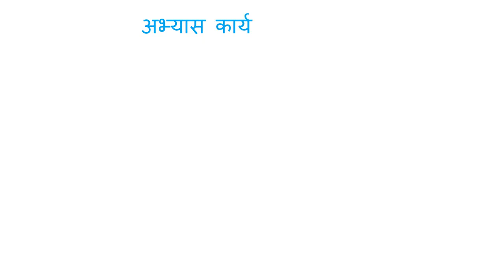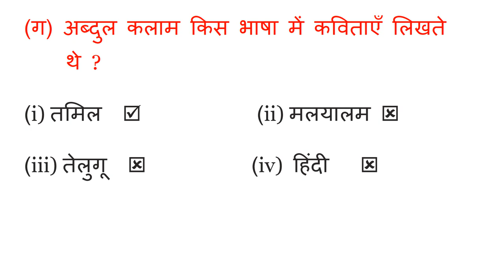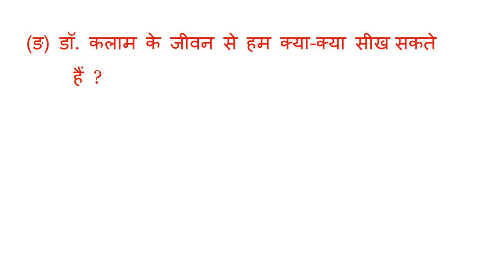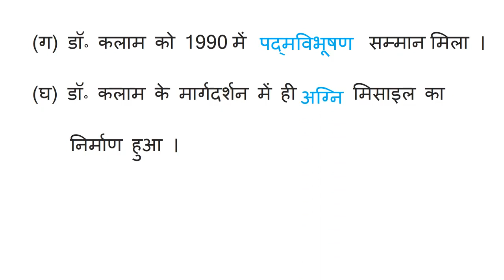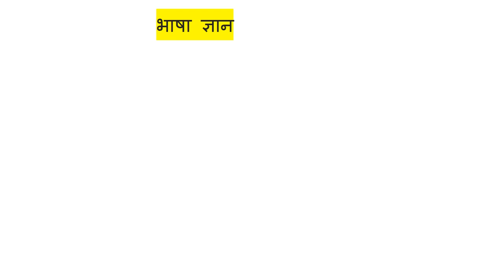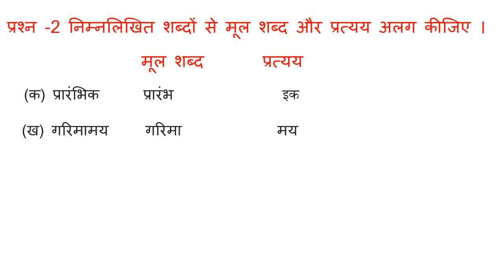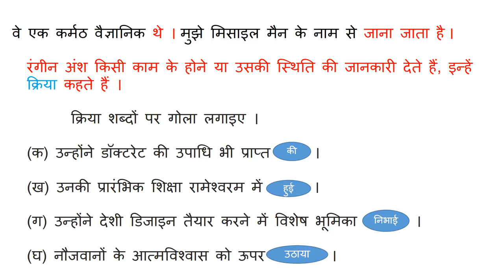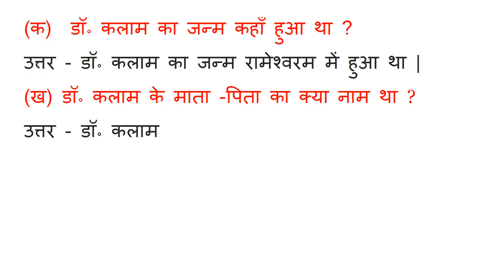Class 5th ,subject Hindi ,lesson 13 , lecture 2 3rd term mp4 pdf